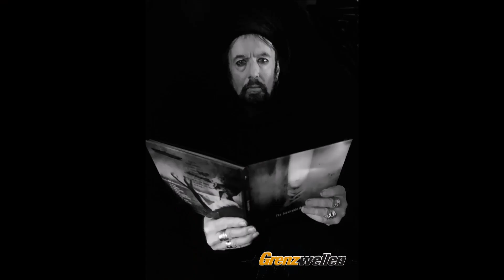Grenzwellen - fïx8:sëd8 Special 20.01.2021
Das einstündige fïx8:sëd8 Special zu dem neuen Album „The Inevitable Relapse“ aus der Grenzwellen Sendung vom 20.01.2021 bei Radio Hannover.

Tracklisting:
1. Fïx8:Sëd8 - eNIGMa
2. Fïx8:Sëd8 - Quarantine
3. Fïx8:Sëd8 - Oblivion
4. Fïx8:Sëd8 - Permanent Memory Loss
5. Fïx8:Sëd8 - Burnt Pattern Analysis
6. Fïx8:Sëd8 - Empyrean
7. Fïx8:Sëd8 - cHLORINe cLEAn tEARs
8. Fïx8:Sëd8 - eNIGMa (fRONTIEr gUARDs)

Grenzwellen is a radio-show in German language hosted by Ecki Stieg broadcasted on Radio Hannover.
Grenzwellen started in 1987 and can be heard every Wednesday for three hours at 9 pm CET.
Grenzwellen features today’s finest IDM, Ambient, Techno, Avantgarde and Modern Classical
Stream:

Die Grenzwellen Fanpage auf Facebook ist eine offene Gruppe, in der es um die Radiosendung "Grenzwellen" (gesendet jeden Mittwoch 21 bis 0 Uhr bei Radio Hannover) geht. Moderiert und zusammengestellt werden die "Grenzwellen" von Ecki Stieg.